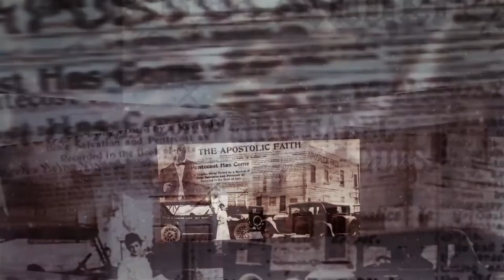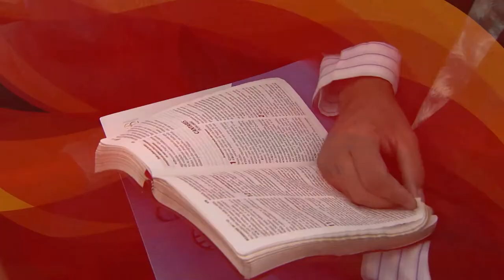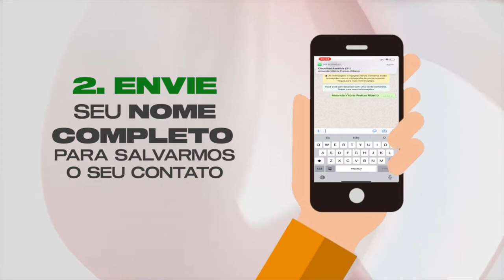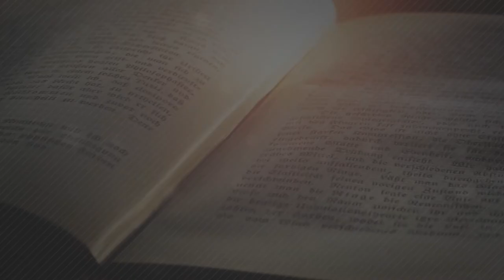Pensamentos Positivos | Psicóloga Neide De Souza (ENTRE ELAS)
Vivemos numa época em que muitos na igreja confundem pensamento positivo e otimismo com fé. Mas é sutil, ao olharmos para os problemas da vida, da sociedade, da igreja... acharmos que o otimismo simplesmente é a chave. De fato, o que é o Pensamento Positivo? Como usá-lo da forma correta?  Para falarmos sobre esse tema, a apresentadora Carol Satler recebeu nos estúdios do ADEC TV a Psicóloga NEIDE DE SOUZA para uma conversa esclarecedora sobre este tema. Assista e compartilhe com mais alguém!